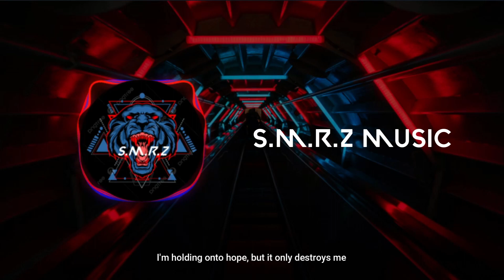I Prevail - Bad Things lyrics [S.M.R.Z Music Release]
Lyrics :

I've got a lotta bad things in my mind
The simulation crashing by design
And my mind is dangerous
Don't play with things you don't know, know, know, know
I'm falling into dark thoughts that I find
Reality is long gone, but that's fine
I know you hate to see it, but you never wanna talk about it
And hate yourself a little more when you can't live without it
It's like praying for rain when you're already drowning, you're already drowning, yeah
So go ahead and twist the knife, I can't feel the damage
Always searching for the high, never kicked the habit
It's like praying for rain, but I'm already drowning
I keep staring at the sun, it's in my blood
I'm headed for disaster
Burn bridges just for fun, have I gone numb?
It's a goddamn shame
I push away the people that I love the most
Addicted to the feeling and the chemicals
I'm holding onto hope, but it only destroys me
'Cause I'm in love with bad things
Yeah, I'm in love with
I keep on falling like it's summer going into autumn
I keep on digging even though I'm 'bout to hit the bottom
It's like praying for change, but I never found it, no, I never found it, yeah
It's like praying for change, but I never found it
Looking into the abyss, the future is a myth
I'm holding onto hope, it's a problem, I admit
Letting go of my fear, a feeling I miss
The Devil is real, and I'm caught in his grip
Oh, oh
Yeah, I'm in love with bad things